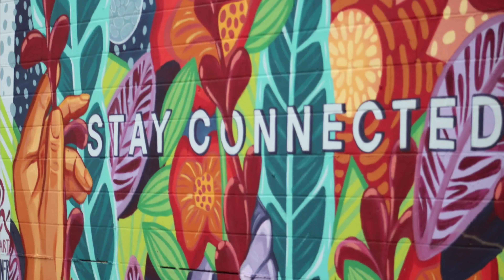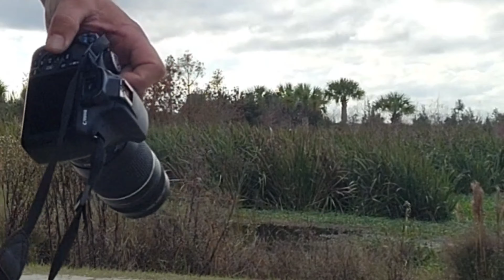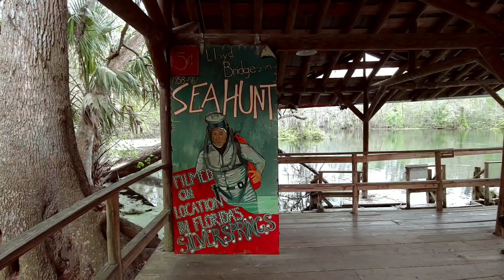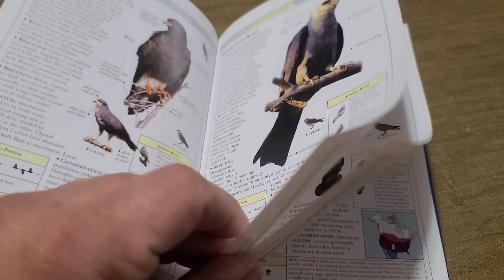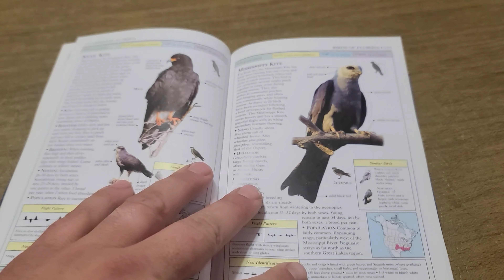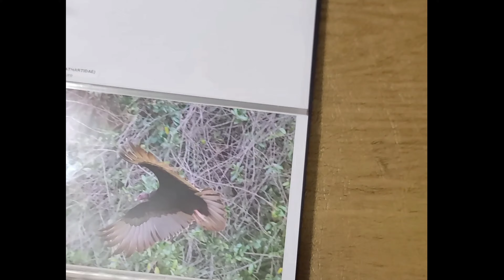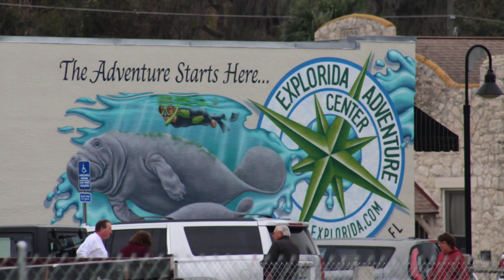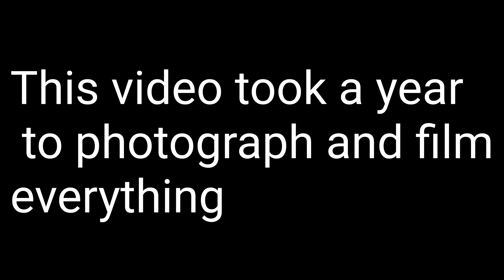Birder, The best videos I've ever captured. # you need this.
Birder is a episode that took me over a year to film and two months to edit into this 20 minute episode that I hope will inspire you to do all you can for the conservation of one of earth most precious and truelly delicate co inhabitants. the only creatures in earth that have evolved a feathef that is why we call them the feather makers.

Birds are Amazing they have been here since. well forever as far as homosapians are concerned. while birds are certainly fragile compared to some of the toughest organisms on earth the reality is that the are very resilient. however some of the birds that most would consider the absolute toughest are actually the most fragile. the bald eagle the largest raptor you will find in north American is actually a animal that nearly surcomed to extinction with the likes of the passenger pigeon and ivory billed wood pecker. how ever when we humans set our minds to it we certainly have made some inspiring contributions toward the conservation of these vulnerable creature we brought many back from near extinction. it took me a whole year to photograph all the images you will see in this documentary and over two months to produce this video including all the audio in the instrumental music you hear so I hope I have not underachieving representing these amazing coinhabitants our our alien world and I hope you enjoy this one of a kind documentary.
with all my heart I do it for the love of our world and I do it for all of us that live hear today as well as those that will inherit this beautiful planet after.